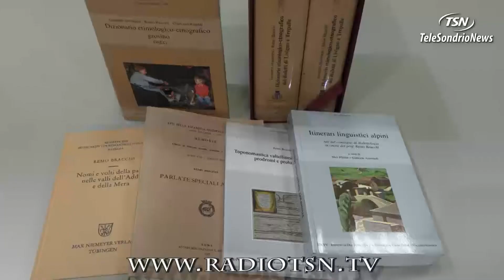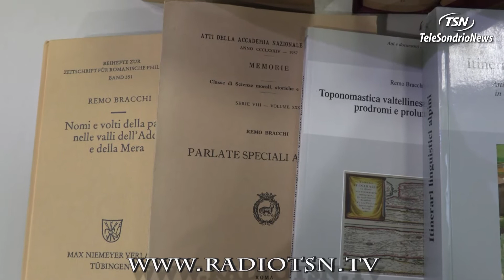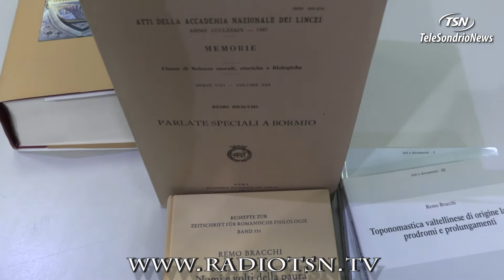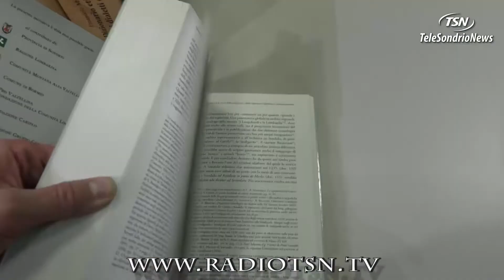Bruno Ciapponi Landi in 4 minuti